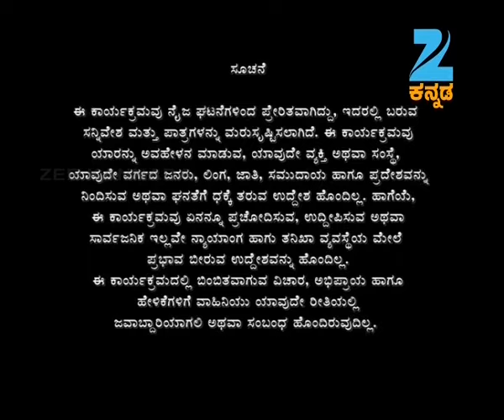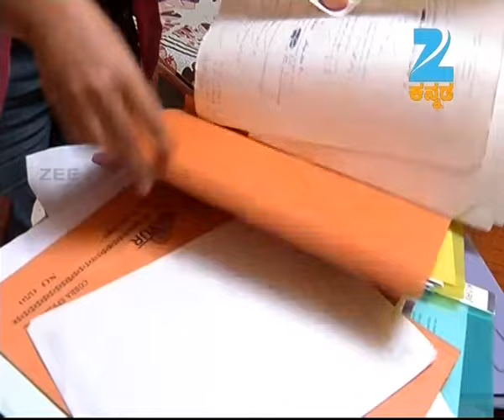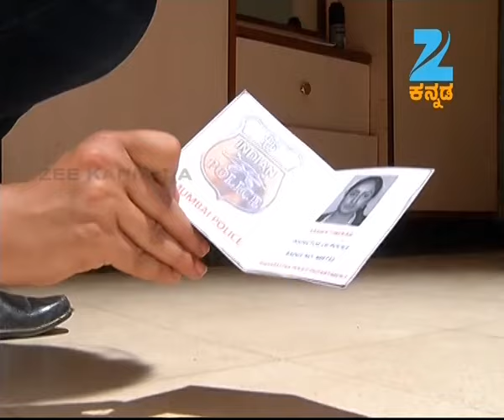CID Karnataka - Full Episode - 20 - Saurav Lokesh, Nagendra Shah, Shobha Karandlaje - Zee Kannada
Kannada Thriller Serial CID Karnataka Description:
CID Karnataka is a Crime investigative Series consisting of hard-core police procedural stories dealing with investigation| detection and suspense. The stories are plausible; there is an emphasis on dramatic.